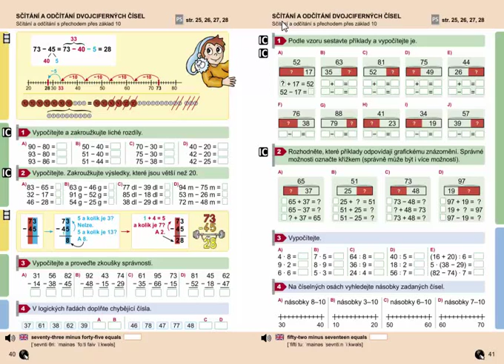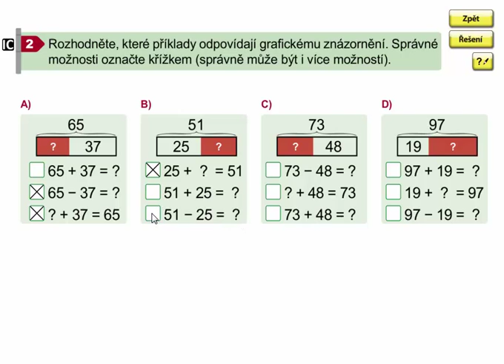Sčítání a odčítání dvojciferných čísel, Matýskova matematika 7. díl, strana 41, cvičení 2